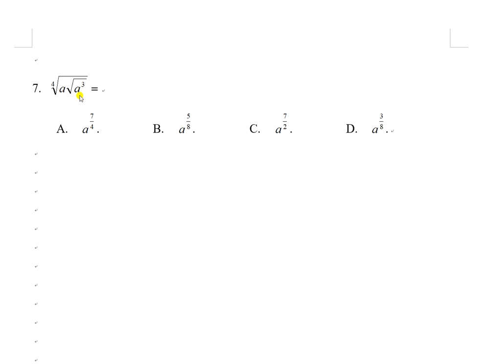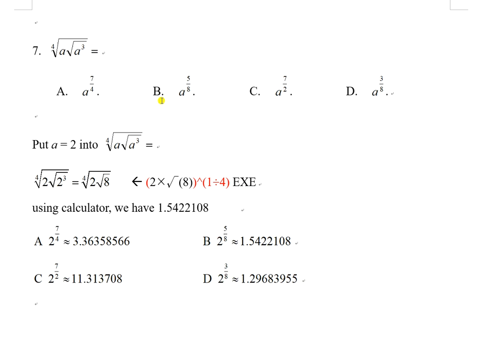1920F5T2P2Q07 Rational Index MC technique